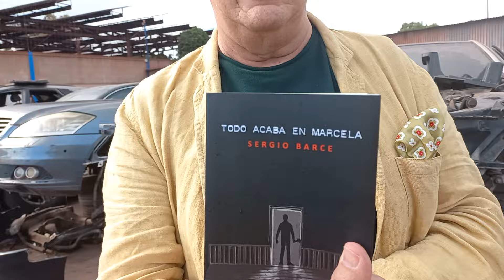El Ojo de Gutenberg 121 · 'Todo acaba en Marcela', de Sergio Barce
Desde el autodesguace La Alberca, el escritor y periodista Guillermo Busutil nos recomienda hoy una novela negra llena de personajes a los que la correa de transmisión de la vida les falló en un momento dado: 'Todo acaba en Marcela', novela de Sergio Barce publicada por Ediciones Traspiés.

SINOPSIS DE ‘TODO ACABA EN MARCELA’
Iván es un policía acostumbrado a que el mundo tenga un cierto orden. A pesar de tener que relacionarse con delincuentes y convivir con la cara más oscura de la sociedad, no se imagina que el dolor, la maldad, también podrían afectarle a él.

Teo es, por el contrario, un tipo acostumbrado a manejarse en la maldad y la violencia, en la mentira y el desprecio. Siempre se sale con la suya, sobre todo cuando se trata de hacer daño a alguien. Esa es de hecho una de las formas en las que se gana la vida.

Ambos están enamorados de Marcela, ambos la ven como la persona que podría cambiar definitivamente sus existencias, la que podría concederles esa segunda oportunidad que la vida no suele dar. Ambos pelearán por ella, incluso cuando ya no tenga sentido luchar.

Prostitución, mafias, tráfico de drogas, la novela se desarrolla en Málaga, una ciudad cuya geografía aparece como un personaje más de la historia, y nos muestra el ambiente sórdido de la ciudad, los lugares ocultos tras la capital de la Costa del Sol.

SOBRE SERGIO BARCE
Sergio Barce es autor de las novelas ‘Sombras en sepia’ (Premio de Novela Tres Culturas de Murcia), ‘Una sirena se ahogó en Larache’, finalista del XVIII Premio de la Crítica de Novela de Andalucía 2012, ‘La emperatriz de Tánger’, finalista del Premio de Novela Vargas Llosa 2012 y del XXII Premio de la Crítica de Andalucía, ‘El libro de las palabras robadas’, ‘El laberinto de Max y Malabata’. Con el libro de relatos ‘El mirador de los perezosos’, ha obtenido el Premio Andalucía de la Crítica 2023.

SOBRE GUILLERMO BUSUTIL
Guillermo Busutil (Granada, 1961) es escritor y periodista. Crítico cultural en La Vanguardia y articulista en La Calma Magazine, del 2007 a 2019 fue el Director de la revista Mercurio. Entre sus últimos libros destacan 'Noticias del frente' (2014), 'Vidas Prometidas' (2011), 'Moleskine' (2008), 'Nada sabe tan bien como la boca del verano' (2005) y 'Drugstore' (2003). En 2017, la Asociación de la Prensa de Málaga le concedió la Medalla de Honor de Periodismo por su trayectoria. En 2021 ha recibido el Premio Nacional de Periodismo Cultural, concedido por el Ministerio de Cultura de España.

COPYRIGHTS
Copyright de la fotografía propiedad de Salvador Muñoz Blanca.

'Guillermo Busutil, Premio Nacional de Periodismo Cultural'. Artículo en Málaga Hoy escrito por Pablo Bujalance